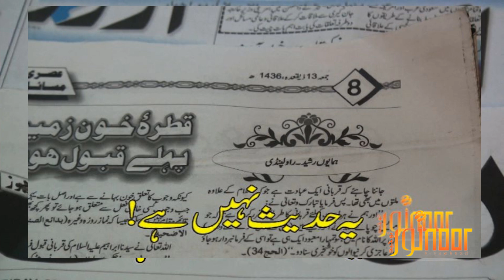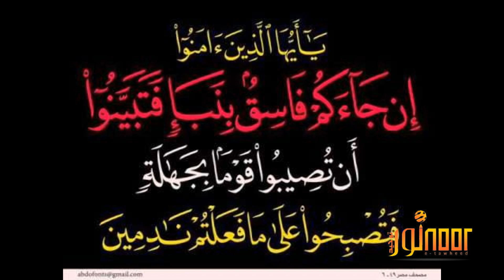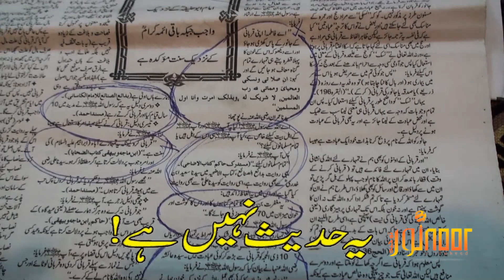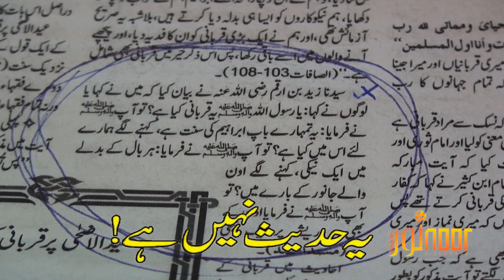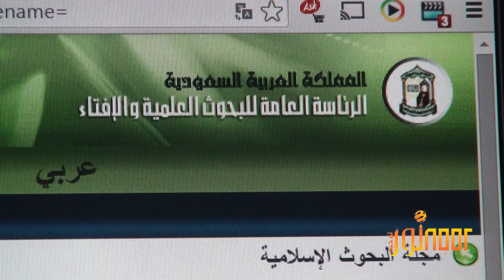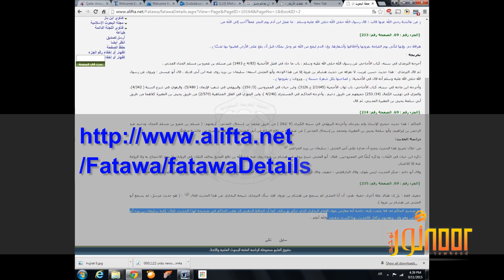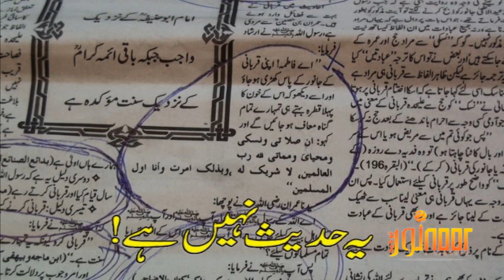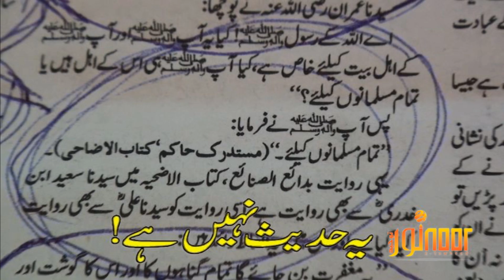Urdu News Jeddah | Zaeef Riwayat اردو نيوز جده ضعيف احاديث قربانى